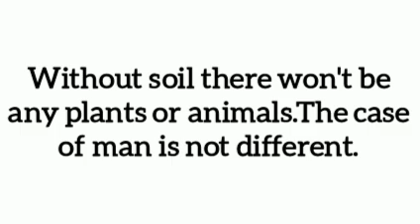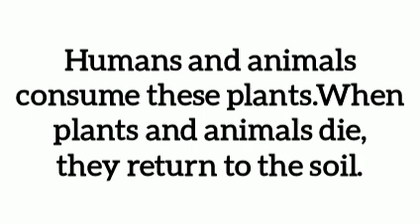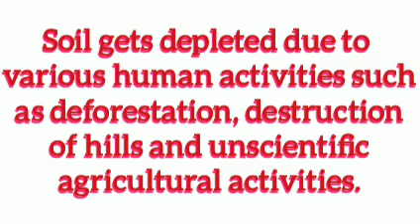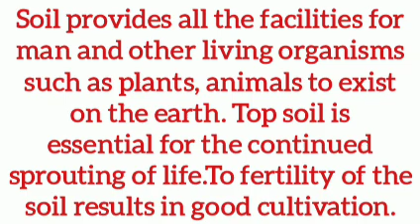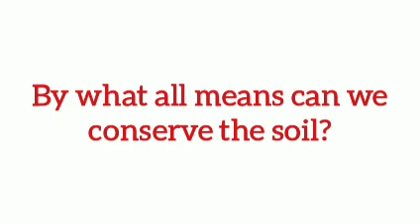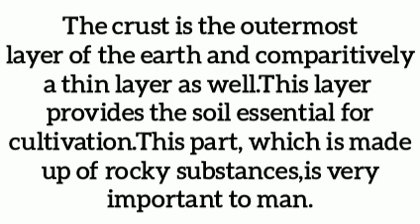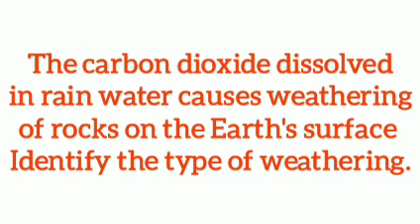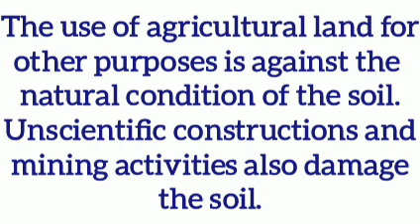Class 8 social science chapter 3 in search of earth's secrets scertclass8 kerala syllabus